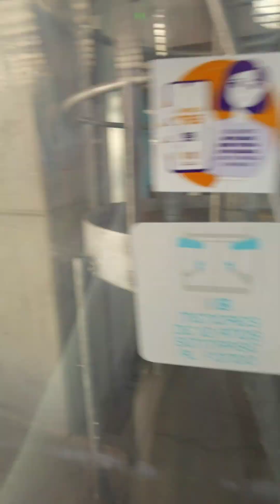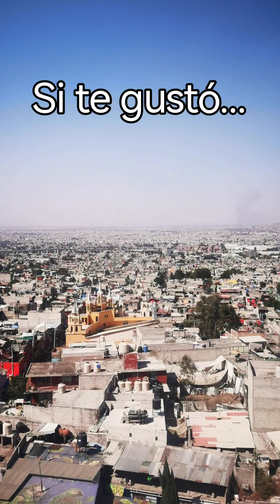ASÍ ES LA LÍNEA 2 DEL CABLEBÚS DE LA CIUDAD DE MÉXICO.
Les comparto este video con mi experiencia usando la línea 2 del cablebús de la Ciudad de México, dicha línea recorre desde la estación Santa Marta donde tiene conexión con la línea A del metro hasta la estación Constitución de 1917 donde hay conexión con la línea 8 del metro.